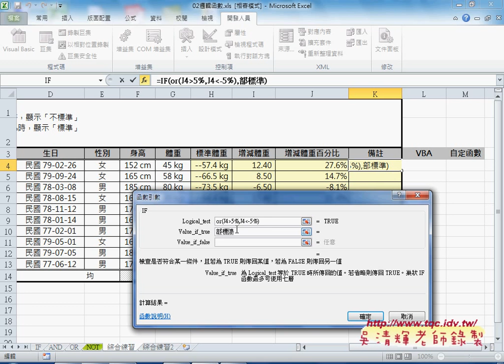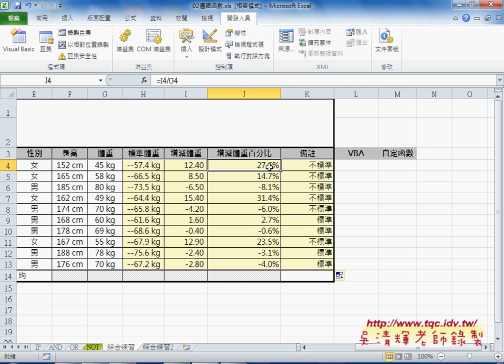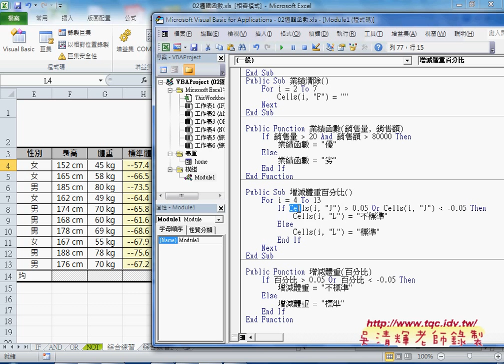07 如何用OR判斷多種可能VBA說明EXCEL VBA大數據自動化1